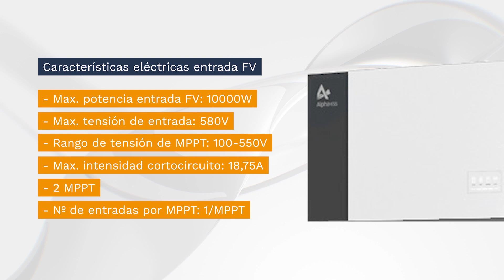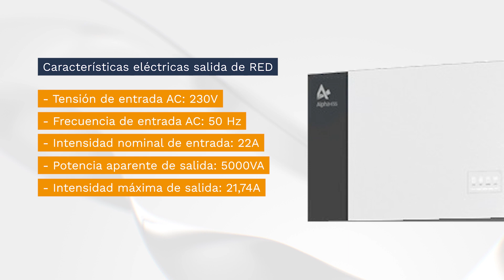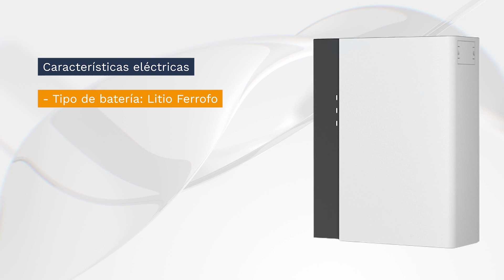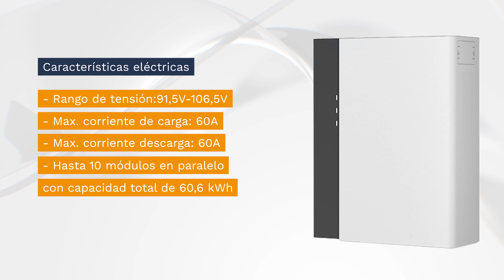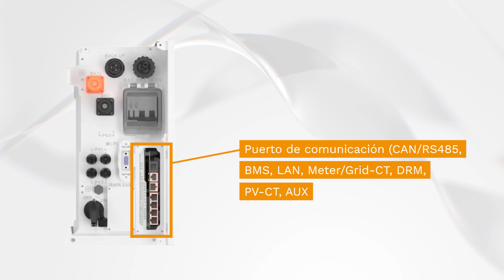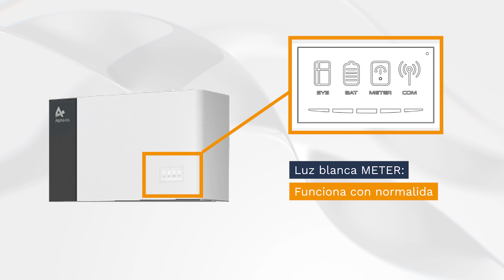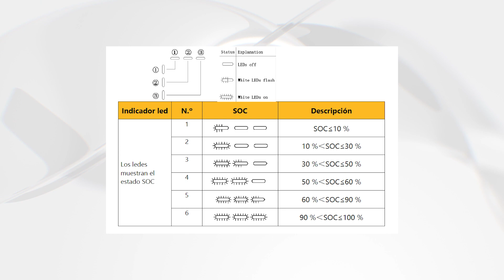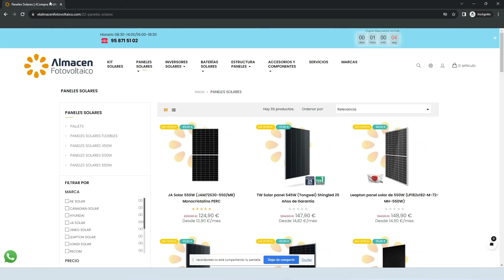All in one, Inversor + Batería Solar. ¡Todo en Uno de Alpha ESS!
Descubre el SMILE-G3 de Alpha ESS: Tu Solución Completa de Energía Solar 🌞
Bienvenido a una nueva era de soluciones energéticas con el sistema SMILE-G3 de Alpha ESS. En este video, exploramos el innovador inversor y batería solar todo en uno, diseñado para maximizar la eficiencia y la autonomía en tu hogar.

Características Destacadas del SMILE-G3:

Potencia y Capacidad: Equipado con un inversor híbrido monofásico de 3.68kW o 5kW y módulos de batería de hasta 10kWh.
Modularidad y Flexibilidad: Diseño modular tipo Lego para una instalación y expansión sencillas. Elige entre módulos de 3.8 kWh, 8.2 kWh y 10.1 kWh.
Alta Eficiencia en Off-Grid: Excelente rendimiento en escenarios fuera de la red, ideal para garantizar la autonomía energética.
Preparado para VPP: Cumple con requisitos estrictos para plantas virtuales de energía (VPP), capturando datos con alta precisión.
Premios y Reconocimientos:

Galardonado con los prestigiosos premios G-mark-933, Reddot y Cobalt Free por su diseño y sostenibilidad.
Funcionalidades Avanzadas:

Grid-Forming y Smart Off-Grid: Gestión inteligente tanto en conexión a la red como en autonomía.
Alta Entrada Máxima de PV y Corriente de Entrada PV: Maximiza la captación solar.
Capacidad de Respaldo y Sobrecarga Mejorada: Seguridad y fiabilidad en situaciones críticas.
DoD del 95%: Eficiencia máxima en la descarga de la batería.
¿Para Quién es Ideal el SMILE-G3?
Este sistema es perfecto para residencias buscando una solución todo en uno que ofrezca independencia energética, eficiencia y adaptabilidad. Ya sea que busques reducir tu huella de carbono o asegurar un suministro energético constante, el SMILE-G3 es tu caballero almighty en el mundo de la energía solar.
Consigue un descuento en tu primera compra con el cupón: BIENVENIDO
Si necesita un presupuesto a medida puede contactar con nosotros:

✅ Teléfono fijo España:  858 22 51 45

Déjanos tus comentarios y preguntas abajo. ¡Hasta la próxima!